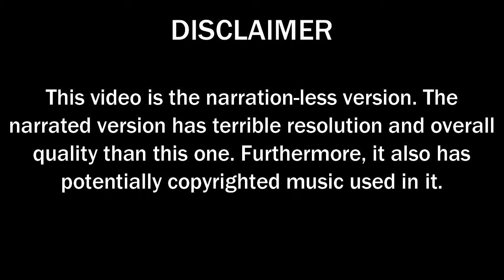SBL 1023 Self Exploratory Project - pH Determination using DIY pH Indicator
SBL 1023 Techniques in Biology & Biochemistry Laboratory - pH Determination using DIY pH Indicator (Self Exploratory Project)

As stated in the title, this project aims to produce a pH indicator from pigmented plants(s). In this video, our assignment group (consisted of 4 people) will present the process of making a DIY pH indicator from an onion and testing it with 8 different samples.

Video edited on: 26/11/2021, 19/12/2021

Timestamps:

00:00 - Disclaimer and Credits
00:11 - Assignment Video
01:57 - Outro

Video saving settings for Filmora X:

Video Format: MP4
Video Encoder: H.264
Resolution: 1280x720
Framerate: 30 FPS
Audio Encoder: AAC
Audio Channel: Stereo
Sample Rate: 48 kHz
Audio Bitrate: 192 kbps